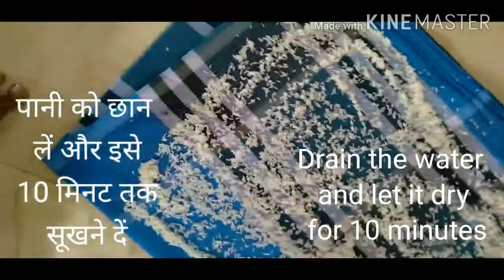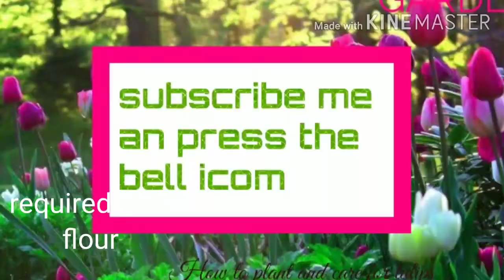how to make modak flour? how to make sweet modak an chili modak. எப்படி கொழுக்கட்டை மாவு செய்வது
how to clean a got's foot

எப்படி இட்லி தோசை குருமா வைப்பது?

how to make rajma gravy